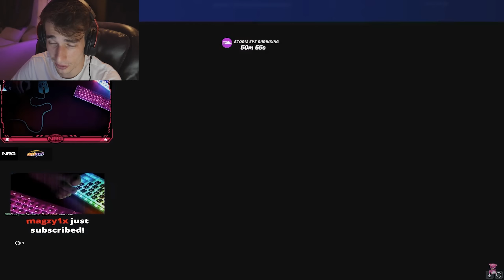NRG Clix 1v1d My Tournament winner...